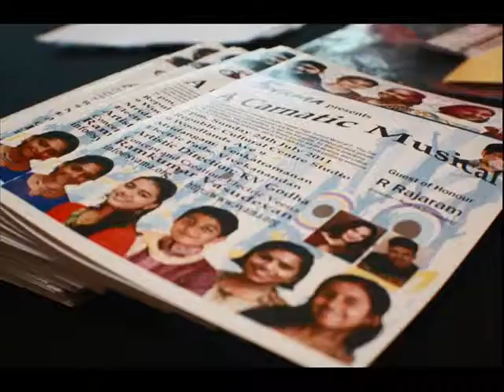SYAMA - Celebrating 10 musical years!